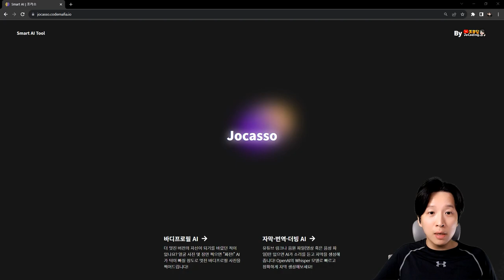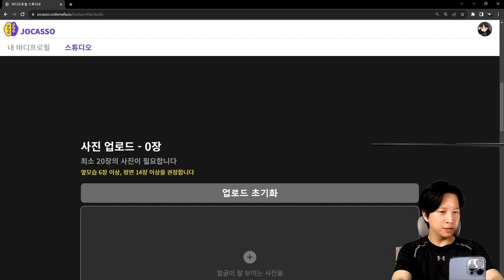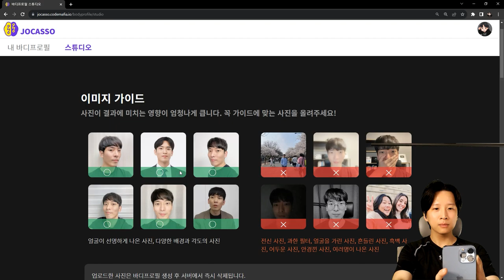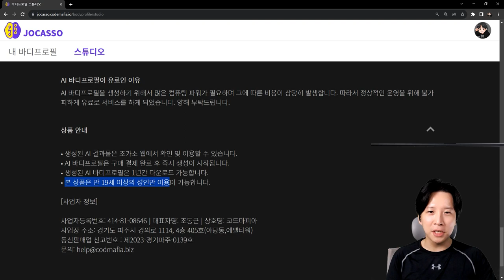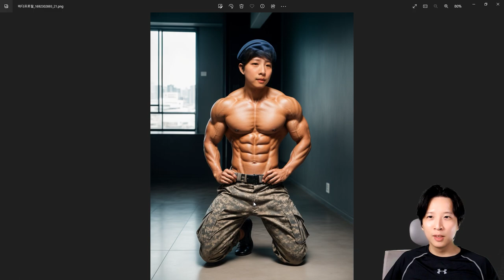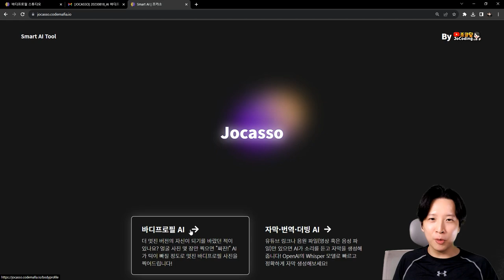운동 안하고 바디 프로필 찍어봤습니다(feat. 조카소)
영상 카테고리는 과학기술입니다.

전 여자친구들한테 문자 지금 계속 와서 이만 가보겠습니다..